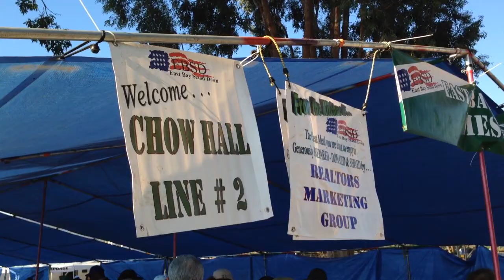5501st Veterinary Soldiers treat San Francisco Bay homeless Veterans' pets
Veterinary Soldiers of the 5501st U.S. Army Hospital supported the 2014 East Bay Stand Down by treating and grooming 21 dogs belonging to homeless Veterans, who camped out at the Alameda County Fairgrounds, Pleasanton, California from Sept. 10-14. While the Veterans received free social, legal, medical and dental services, the 5501st Soldiers took the dogs off-site. This video depicts the EBSD and shows dogs reunited with owners at the end of the encampment.Description